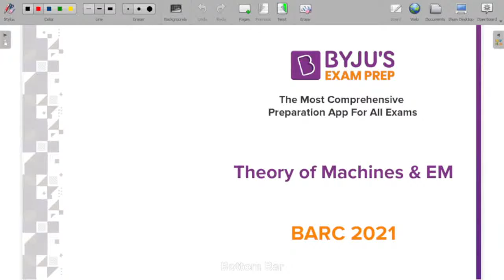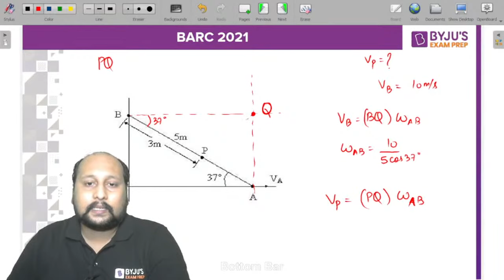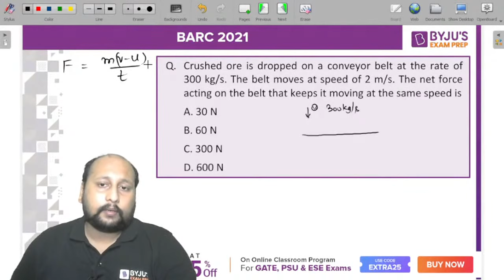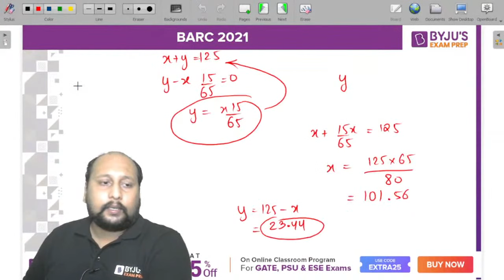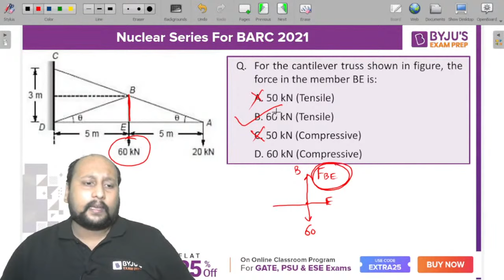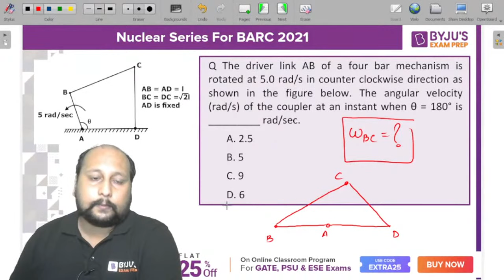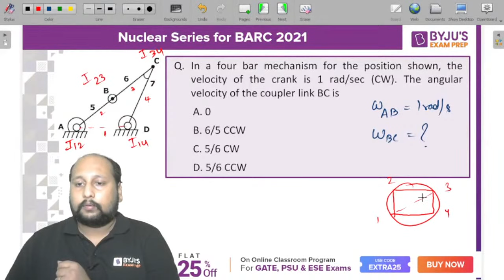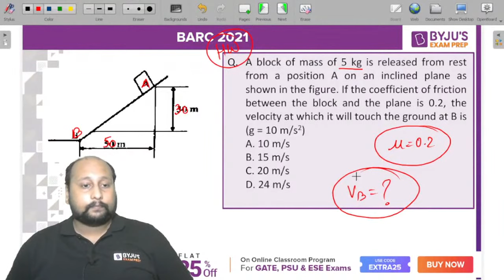BARC 2021 | Mechanical Special | TOM & Vibration & Mechanics | Sooraj sir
Hello Engineers, Have you finished your preparation for BARC 2021?? Feeling anxious at this last moment for revision?? Don't worry, BYJUs Exam Prep is always here for you to help to in a much efficient way for your exams. In this session of TOM & Vibration & Mechanics of Final Bout to BARC 2021 your favorite Sooraj sir will be discussing all important concepts and questions for BARC Exam at this last time.

Do join this live session and get to know all the details in vast and also do not forget to hit the like and subscribe for more such exam-related updates and much more.

⭐⭐⭐Online Classroom Program⭐⭐⭐
Try Online Classroom Program and get unlimited access to all Structured Live Courses and Mock tests.